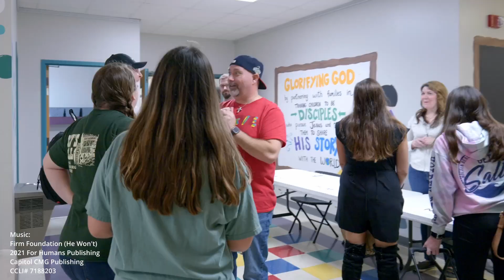DNOW 2023 Recap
Disciple Now is an in-town retreat hosted by Salem Student Ministry March 3–5 that encourages growth in Christ and unity among our students.